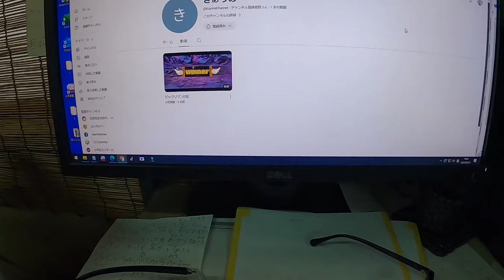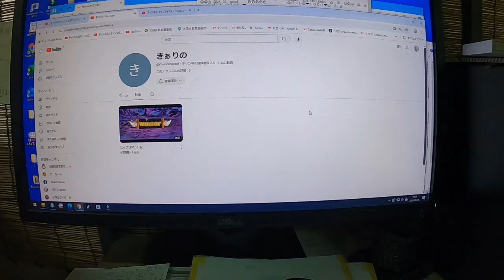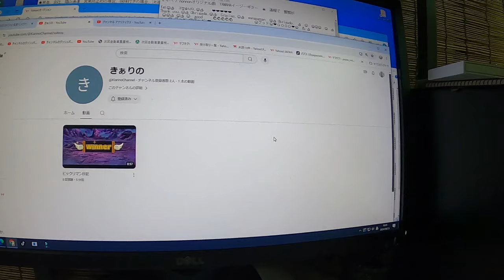😄 🎉 かばお ユーチューブ デビューしました 😄 きぁりの @KiarinoChannel 😄 🎣 釣りユーチューバーは まだです 🤣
チャンネル　　👉　きぁりの  　@KiarinoChannel